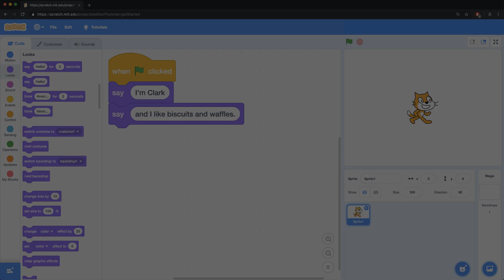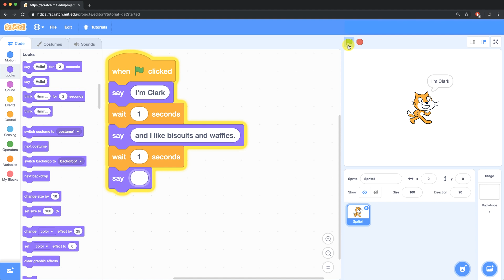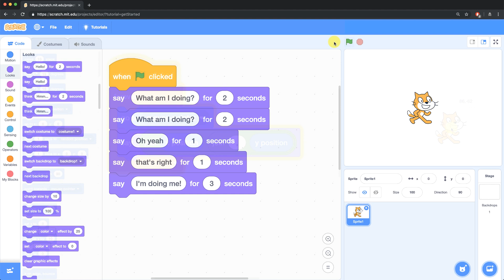Scratch - The Different Say Blocks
Scratch offers 2 different types of say blocks. Find out when it makes sense to use one over the other.

My Gear:
Sony RX100 M5
Selfie Stick Tripod
Joby GorillaPod Tripod
GorillaPod Tripod and Mount for Smartphones
2 Neewer 700W Softboxes Kit
Blue Yeti Microphone
Blue Radius II Microphone Shock Mount for Yeti
Microphone Foam
Rode PSA1 Boom Arm
Rode smartLav+
PNY 128 GB SDXC Class 10 SD card
GoPro Hero4
GoPro Accessories Kit
micro:bit Single Board Computer